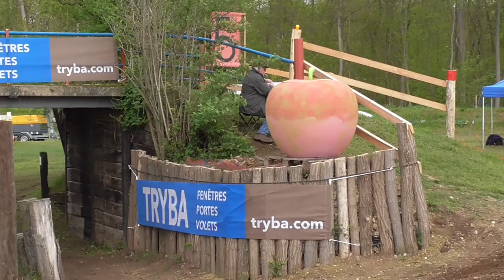Marathon Hindernis 5 Vera Bütikofer